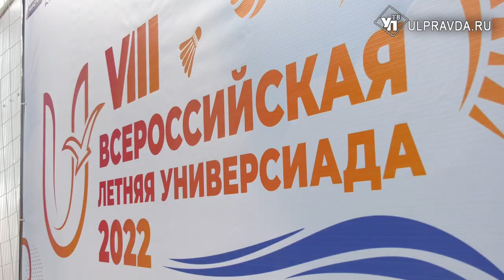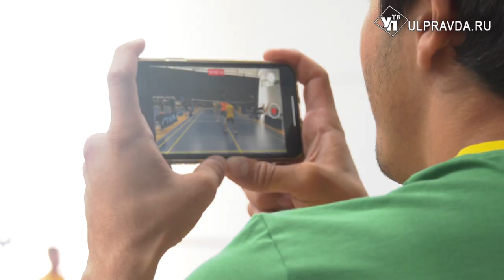На Всероссийской летней Универсиаде начались соревнования по бадминтону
Москву поведет к победе Георгий Карпов, Казань – Дмитрий Панарин и Регина Галиахметова. В Ульяновске стартовал командный турнир по бадминтону финального этапа VIII Всероссийской летней Универсиады. В нем участвуют 45 юношей и 43 девушки из 16 вузов страны.